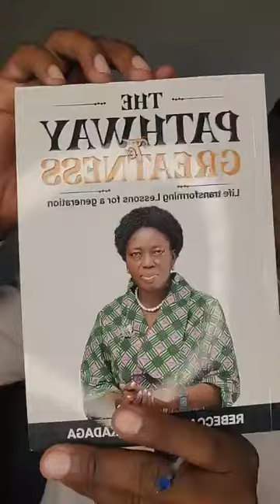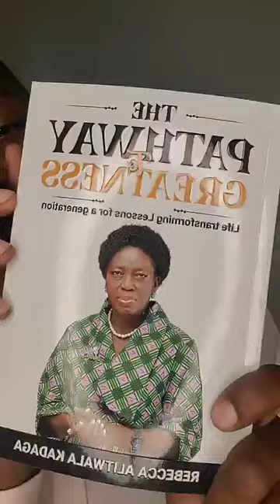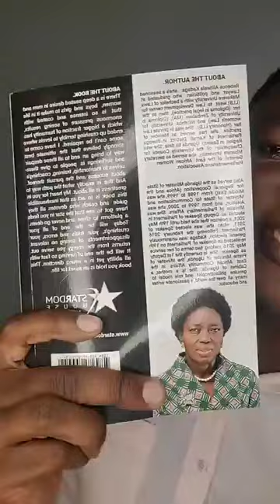FRIDAY KAASA MEEME: TAMALE JR LEERO AZE KULABISA HON MPUUGA NE SSEGONA KAWEDEMU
Touching & Teaching
Inspiring & Motivating
Developing & Helping
Updating & Informing
Celebrities & Shows
Funny & Gossip.